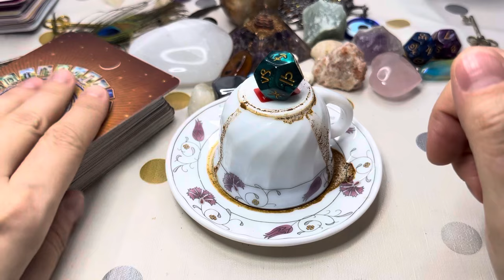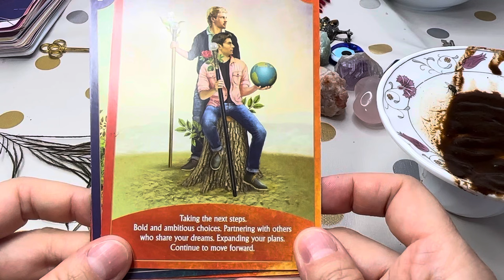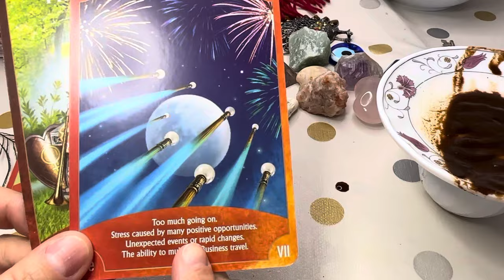Sagittarius ♐️ Abundance and Prosperity! | TIMELESS COFFEE CUP READING ☕️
This is a timeless Turkish coffee cup reading.